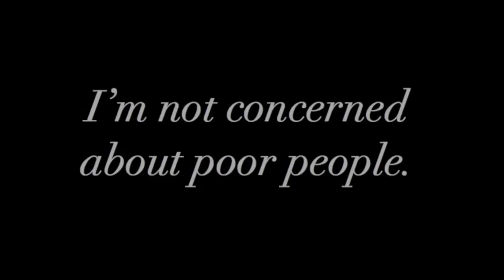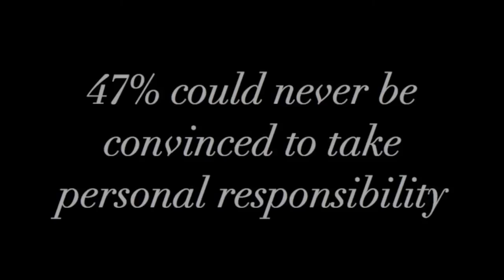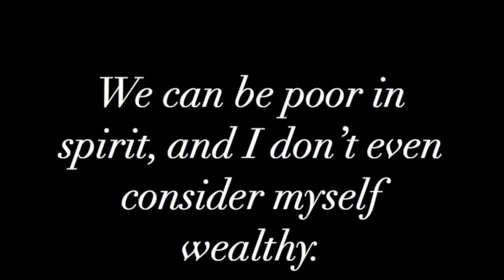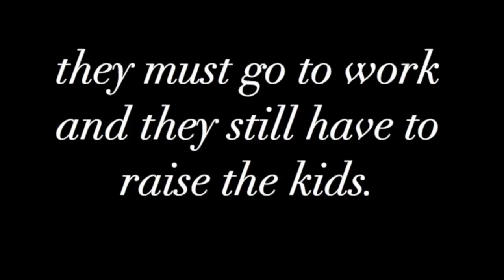I don't want your millions, Mister (Jim Garland)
It's time to wake up and smell the stench of the garbage some people are trying to sell us. Smell it? Then it's time to do something about it. Vote! Vote for those who represent the people. Speak out! Let the light shine on.

10/25/2012 Watching the Republican ad about Chinese domination is surrealistic. Airing it against President Obama while Mitt Romney (Bain Capital) is moving jobs offshore to China is the height of hypocrisy.